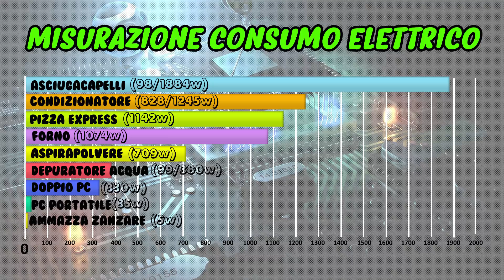Il potere della conoscenza - Misuratore consumo elettrico